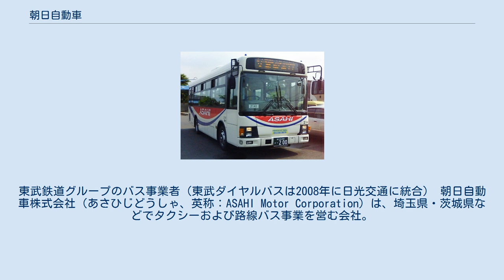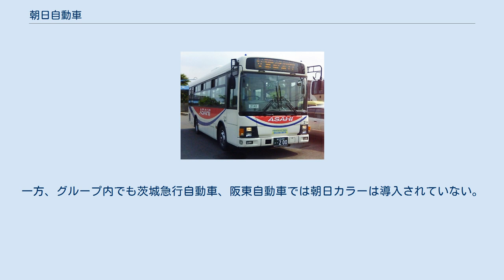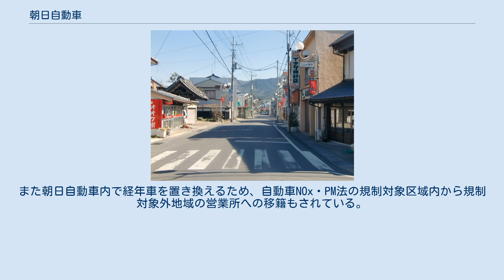朝日自動車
東武鉄道グループのバス事業者（東武ダイヤルバスは2008年に日光交通に統合） 朝日自動車株式会社（あさひじどうしゃ、英称：ASAHI Motor Corporation）は、埼玉県・茨城県などでタクシーおよび路線バス事業を営む会社。
東武グループに属し、東武鉄道の連結子会社であるとともに、現在では東武グループのバス・タクシー事業者による朝日自動車グループをまとめる統括事業者に位置づけられている。
タクシーは埼玉県などの東武鉄道沿線、路線バスは主に埼玉県東部の東武伊勢崎線・日光線沿線を中心とした地域で事業展開する。
 埼玉県より「武力攻撃事態等における国民の保護のための措置に関する法律（国民保護法）」に基づく指定地方公共機関にバス事業者として指定されている。
 創業路線のあった北条。
昔の面影を色濃く残す（2012年撮影）。
 グループの桐生朝日自動車も、朝日自動車と同様に「朝日タクシー」のブランド名でタクシー事業を行っている。
 ※印は他社との共同運行。
 朝日自動車のタクシー（朝日タクシー） 車種：日産・セドリック営業車 朝日自動車のバス（朝日バス） 2020年6月現在の車両数は、路線バス314両、貸切バス6両、 特定バス21両、タクシー100両。
 クラウンコンフォート・デラックスAパッケージとセドリック・カスタム（1999年まではグロリア）の両車が主力だが、群馬県内の一部営業所では小型料金のコンフォートも在籍する。
クラウンコンフォートは一部営業所で黒塗りも導入されているほか、かつては法人タクシーでは珍しい6気筒エンジン搭載のセドリック/グロリア・クラシック（黒塗り）が存在した。
 中型車が主流である。
ほとんどがオートマチック車で、マニュアル車は少ない。
 メーカー別では日野・いすゞが大半を占める。
他は三菱ふそう車が菖蒲営業所に少数在籍する。
日産ディーゼル車は本庄・太田に導入されたが現存しない。
コミュニティバス用にはトヨタ車（ハイエース）も使用される。
 かつてはワンステップ車が主流であったが、ノンステップ車の導入が順次進んでおり、国土交通省の「ノンステップバス導入率が高い事業者ベスト30（全国・導入比率順）」によれば、ノンステップ車の導入比率は2015年が65.8%、2018年では83.3%（いずれも3月31日現在）である。
 車両デザインは白地に赤い半円（楕円）を窓下に配し、その周りに青い線が巻かれている。
赤い部分に白抜き斜体で「ASAHI」と入る。
1998年に登場したデザインで、翌1999年末頃からは旧塗装車（1993年以降に製造された車両）の塗り替えもされている。
初期に新塗装化された車両については、「ASAHI」の文字が小ぶりだったが、2001年以降の新塗装化施工車および増備車については「ASAHI」の文字が大きめになった。
 旧塗装は濃い青と薄いグレーだった。
東武バスから路線とともに移管された車両には、東武バスカラーのまま表記のみ「朝日バス」と書きかえて使われたものもあった。
 なお、現行路線車と共通のデザインは同じ東武系列（朝日自動車グループ）の川越観光自動車（1998年から）、国際ハイヤー（現・国際十王交通熊谷営業所、同所でバス事業開始の2001年から）でも導入している。
また関越交通・国際十王交通伊勢崎営業所（旧十王バス）・日光交通でもグループ内移籍等により導入されている。
一方、グループ内でも茨城急行自動車、阪東自動車では朝日カラーは導入されていない。
 廃車車両は関越交通、日光交通など朝日グループ内や弘南バス、グリーン観光バスなど地方のバス事業者に移籍している。
また朝日自動車内で経年車を置き換えるため、自動車NOx・PM法の規制対象区域内から規制対象外地域の営業所への移籍もされている。
 上記の法則により、「2262」は中型車の262号車ということになる。
 BJエディターズ『BJハンドブック R54 朝日自動車』BJエディターズ、2005年1月1日、ISBN 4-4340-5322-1 BJエディターズ『BJハンドブック S91 朝日バス』BJエディターズ、2016年5月1日、ISBN 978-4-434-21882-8